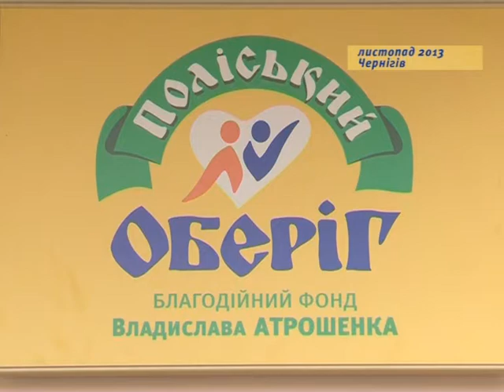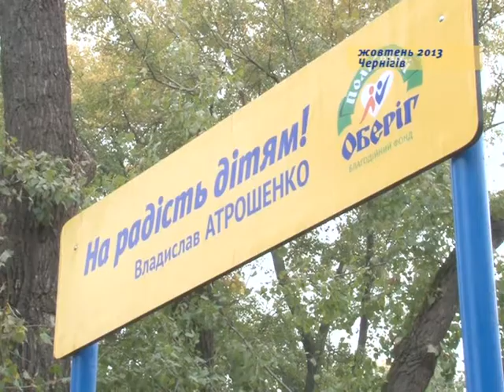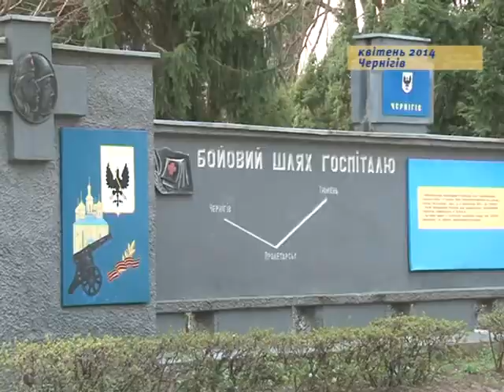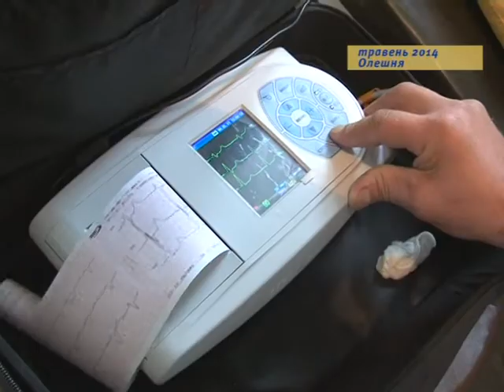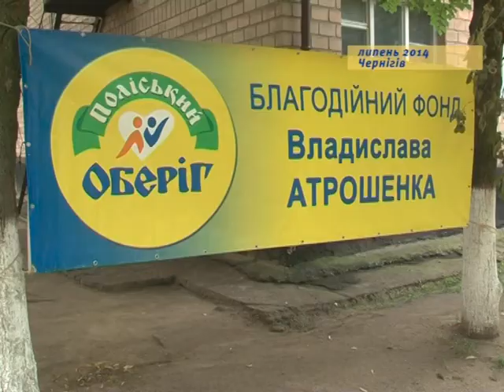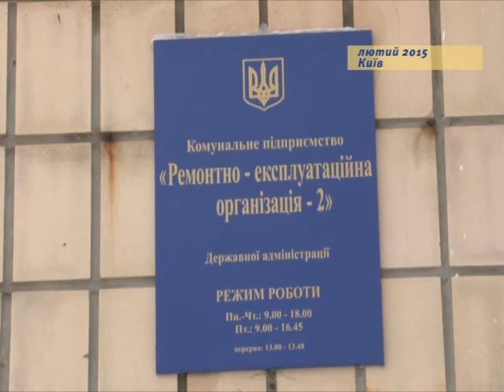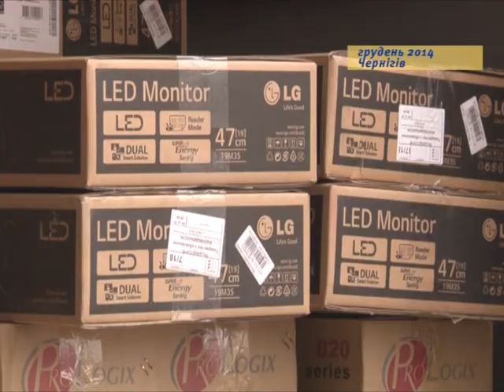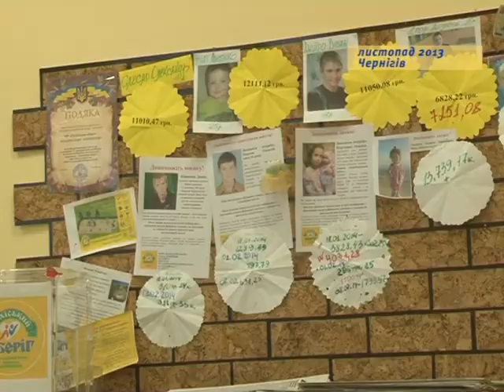Робота "Поліського оберегу" у 2014 році